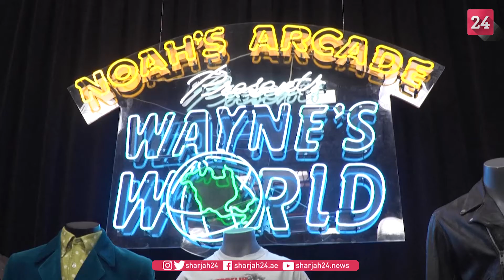قبعة "إنديانا جونز" للبيع بمزاد في هوليوود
تعد القبعة التي ارتداها هاريسون فورد بالجزء الأول من مغامرات إنديانا جونز "راديرز أوف ذي لوست آرك"، من أهم المقتنيات التي سيتم طرحها في مزاد بهوليوود، الشهر المقبل، وتحمل توقيع فورد، ومن المتوقع أن تثمن بـ 250 ألف دولار.